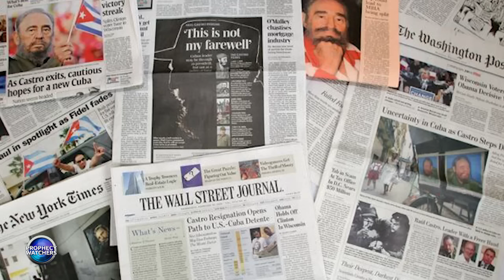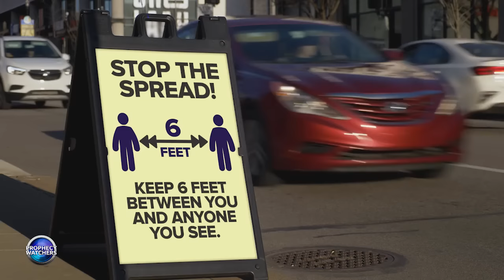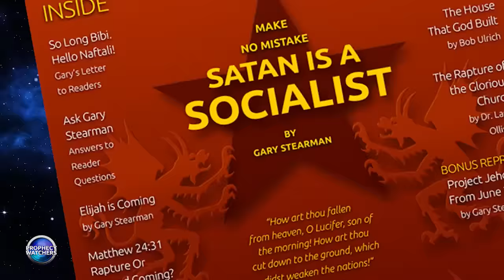The Josiah Manifesto | Jonathan Cahn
If you’re a regular follower of Prophecy Watchers, you know that we follow God’s calendar very closely. Throughout history, we can look back and see that many major events have occurred on Jewish feast days. It’s not a coincidence. God is paying attention and letting us know that He knows the future and He will bring it to pass exactly as His Word says.